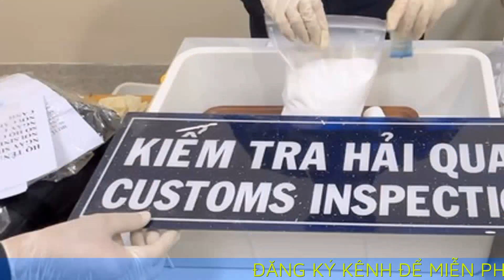4 tiếp viên hàng không Vietnam Airlines nghi xách ma túy, thuốc lắc từ Pháp về khai gì?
4 tiếp viên hàng không  Vietnam Airlines nghi xách ma túy, thuốc lắc từ Pháp về khai gì?

Chiều 17.3, Cục Hải quan TP.HCM thông tin về vụ 4 tiếp viên hàng không bị phát hiện xách 10 kg thuốc lắc và ma túy tổng hợp từ Pháp về Việt Nam qua sân bay Tân Sơn Nhất.

Phó cục trưởng Cục Hải quan TP.HCM - ông Nguyễn Hữu Nghiệp thông tin: Sáng 16.3, công chức hải quan tại cửa khẩu sân bay quốc tế Tân Sơn Nhất đã phát hiện dấu hiệu bất thường trong hành lý của 4 tiếp viên của hãng Vietnam Airlines, đi chuyến bay VN10 từ Pháp về Việt Nam.

"Qua sàng lọc, soi chiếu, chúng tôi nghi vấn trong vali của đoàn tiếp viên có chất cấm nên chuyển sang kiểm tra trực tiếp", ông Nguyễn Hữu Nghiệp cho biết.

Kiểm tra những tuýp kem đánh răng, nước súc miệng trong hành lý của các tiếp viên, lực lượng chức năng tìm thấy 10 kg thuốc lắc và ma túy tổng hợp. Những người này gồm tiếp viên trưởng Nguyễn Thị Th. Th. (37 tuổi), Võ T. Q., Trần Thị Th. Ng. và Nguyễn Th. V.

Họ khóc và khai rằng, tại Pháp, có một người (chưa xác định danh tính) nhờ "xách tay một số hàng hóa về nước" và trả công hơn 10 triệu đồng. Do quá mệt mỏi vì vừa trải qua chuyến bay dài, các tiếp viên chỉ xem qua loa vài tuýp kem và không thấy có gì bất thường.

Tại sân bay ở Pháp, hành lý của những tiếp viên này không bị phát hiện bất thường, đến khi về tới sân bay Tân Sơn Nhất mới bị lực lượng chức năng sân bay phát hiện.

Theo lãnh đạo Cục Hải quan TP.HCM, việc vi phạm mang hàng hóa của tiếp viên hàng không thỉnh thoảng vẫn bị phát hiện, nhưng đây là lần đầu tiên hải quan phát hiện tiếp viên mang hàng cấm với khối lượng lớn thế này

Nhằm đảm bảo các công tác về tố tụng hình sự và thực hiện theo đúng quy định của pháp luật và quy chế phối hợp đối với các lực lượng có liên quan, Cục Hải quan TP.HCM đã chủ trì phối hợp với các đơn vị chức năng gồm Đội Kiểm soát ma túy (Cục Hải quan TP.HCM), Cục Cảnh sát điều tra tội phạm về ma túy (Bộ Công an), Đội Kiểm soát chống buôn lậu ma túy khu vực miền Nam, Phòng Cảnh sát điều tra tội phạm về ma túy Công an TP.HCM (PC04), Công an cửa khẩu Cảng hàng không quốc tế Tân Sơn Nhất (Cục Quản lý xuất nhập cảnh - Bộ Công an) để tiến hành kiểm tra trọng điểm 4 đối tượng nêu trên.

Kết quả kiểm tra có tổng cộng 8.400 gam viên nén màu xám và 3.080 gam chất bột màu trắng (theo cân điện tử tại Đội Thủ tục hành lý nhập khẩu). Các đối tượng cất giấu, ngụy trang trong các tuýp kem đánh răng. Tiến hành lấy mẫu thử nhanh (bằng vali thuốc thử), kết quả cho thấy, sản phẩm dương tính với thuốc thử Methamphetamine, Ketamine.

Cục Hải quan TP.HCM cho biết, Chi cục Hải quan cửa khẩu sân bay quốc tế Tân Sơn Nhất tiến hành trưng cầu giám định tang vật nghi vấn là ma túy đã thu giữ trong vụ việc trên. Sau khi có kết quả giám định, đơn vị có công văn đề nghị Cơ quan Cảnh sát điều tra (PC04) Công an TP.HCM tiếp nhận điều tra xử lý theo thẩm quyền. Chi cục sẽ tiếp tục phối hợp cùng Đội Kiểm soát ma túy (Cục Hải quan TTP.HCM), Đội Kiểm soát chống buôn lậu ma túy khu vực miền Nam (Cục Điều tra chống buôn lậu TCHQ), Phòng 7, Cục Cảnh sát điều tra tội phạm về ma túy (C04) và PC04 tiếp tục thực hiện các bước nghiệp vụ tiếp theo.